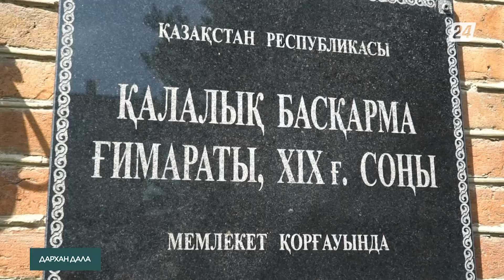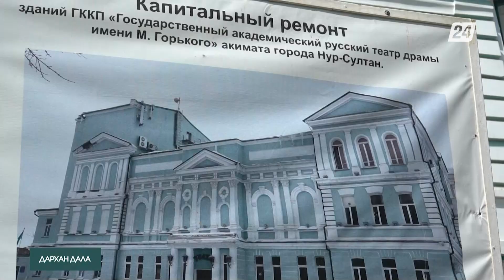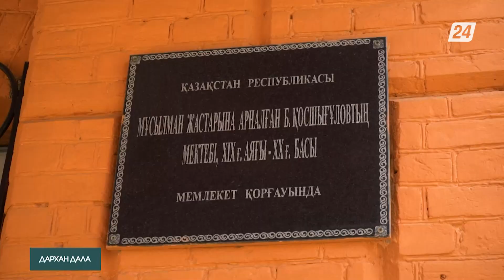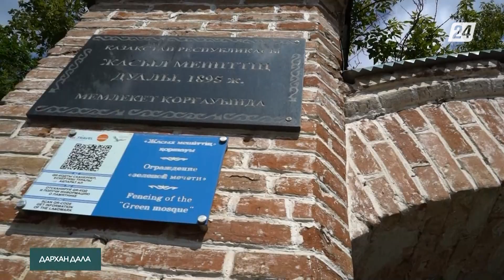Ел жүрегі – Елорда! | Дархан дала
«Дархан дала» жобасы Қазақстанды аралап еліміздің туристік әлеуетімен танысып жүр. Республикамыздың түкпір-түкпірін аралап бүгін ел жүрегі – елордадамыз!

Өзінің «суық» қысымен танымал шағын қала 1997 жылы елдің астанасы болып жарияланған сәттен бастап, қарқынды дамуды бастан кешіріп Тәуелсіз Қазақстанның бетке ұстар жобасын айналды. Ежелгі Сарыарқа жерінде тек жаңа астана ғана емес, ел дамуының жаңа кезеңі басталды. Нұр-Сұлтан қуатты, серпінді даму мен тұрақтылықты бейнелейді, ол әлемнің түкпір-түкпірінен туристер келетін жарқын, күшті, гүлденген мегаполиске айналды. Алайда бұл қалада XXI ғасырдағы ғимараттардың көлеңкесінде қалған ескінің куәгерлері бар. «Дархан дала» бағдарламасының бүгінгі шығарылымында солар жайында сөз қозғамақпыз.